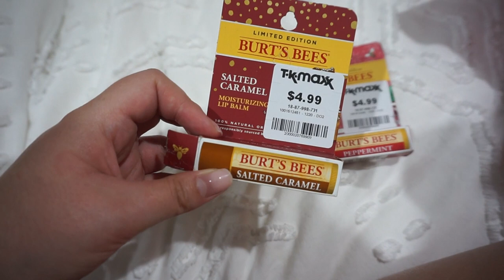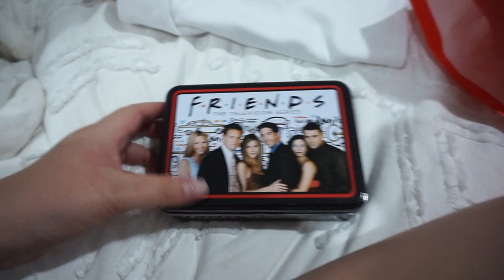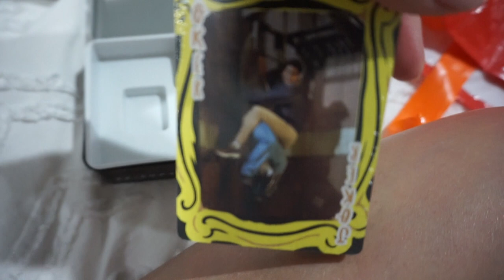Getting Ready For Christmas + $15 Ring Light Review + TKMAXX Haul! WEEKLY VLOG #52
I hope you all had a great week! Its our last Weekly Vlog of the year! We have some hauls,  some hot weather & were getting prepared for Christmas!